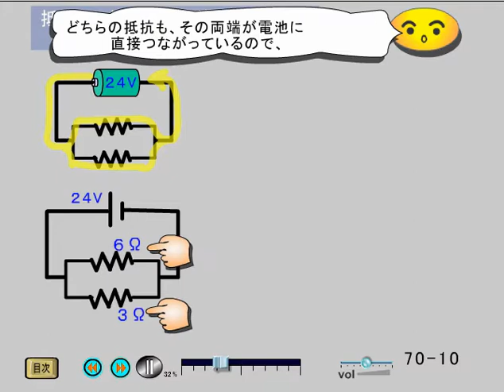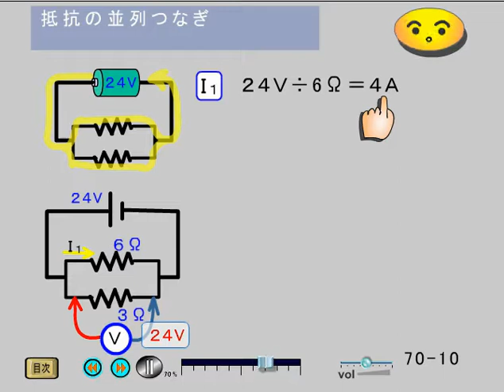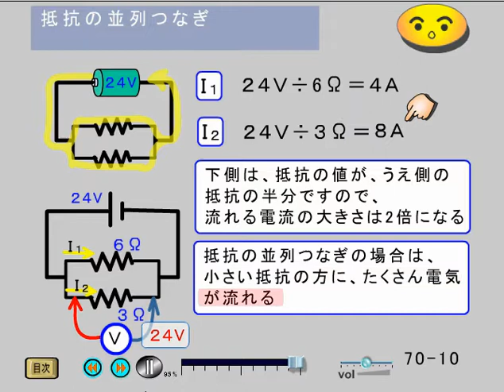中学理科、電気('70-10) 抵抗の並列つなぎ